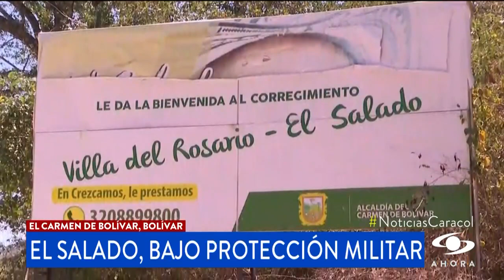El Salado, bajo el imperio de las intimidaciones, apagones y miedo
Los líderes amenazados fueron los primeros en abandonar El Salado, después lo hicieron sus familiares y ahora no se descarta un desplazamiento masivo porque las intimidaciones continúan.

“La verdad yo si temo porque ese desplazamiento sería una cosa muy espantosa, entonces por eso hay que pedirles a las autoridades que se pongan pilas con esta situación de El Salado”, señaló Yirleis Velasco, líder amenazada.

Teniendo en cuenta la masacre que ocurrió hace 20 años y los graves señalamientos e intimidaciones contra 11 de sus residentes, se declaró acompañamiento permanente de la fuerza pública.